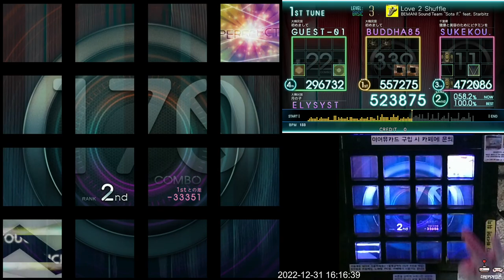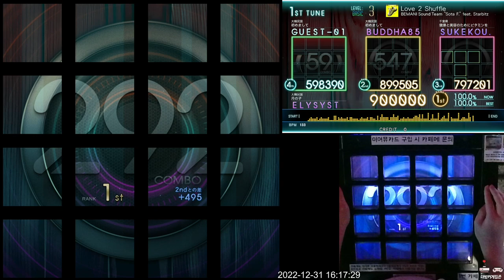[Jubeat Ave.] Love 2 Shuffle BSC EXC (再アップロード)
Jubeat Ave.
Lv. 3

ps. 랜덤 셀렉트 하다가 이게 걸려서 다시 찍었습니다. 11월에 찍었던 그 영상의 싱크가 잘못되는 바람에...